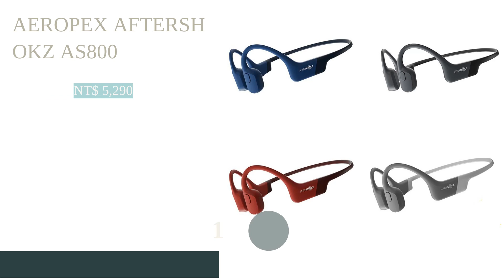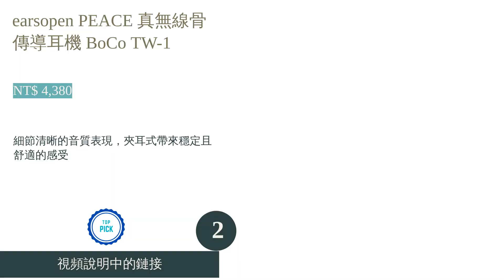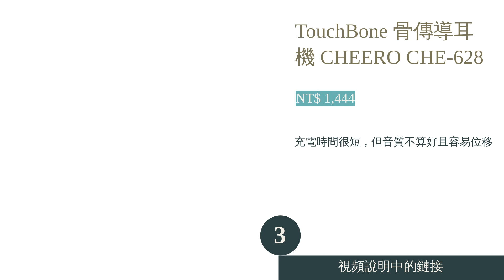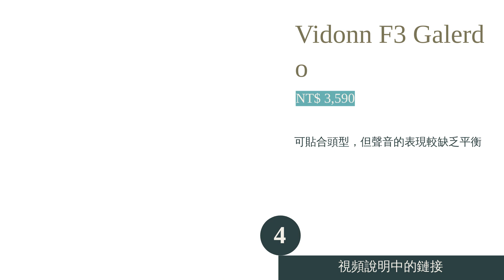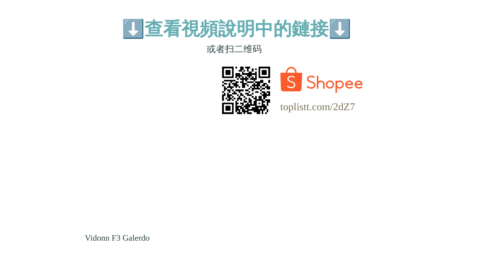4大骨傳導耳機推薦排行榜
00:10 #1 - AEROPEX AFTERSHOKZ AS800 (NT$ 5,290)
01:20 #2 - earsopen PEACE 真無線骨傳導耳機 BoCo TW-1 (NT$ 4,380)
02:25 #3 - TouchBone 骨傳導耳機 CHEERO CHE-628 (NT$ 1,444)
03:21 #4 - Vidonn F3 Galerdo (NT$ 3,590)
04:16 結尾

4大骨傳導耳機推薦排行榜

骨傳導耳機已然成為耳機的新潮流之一，只需將驅動單體貼在耳朵附近，就能透過骨頭共振將聲音傳到內耳。一來可用更小的音量聆聽音樂，二來又可保持耳道暢通方便監聽環境音，更有許多商品可支援藍牙無線傳輸、免持通話等功能。雖然骨傳導耳機的可選品牌相對有限，但除了近來火紅的 AFTERSHOKZ 之外，其實也有不少知名品牌相繼推出新商品。
為了幫助拓展選擇，本次主題將會網羅 AFTERSHOKZ、Boco、Galerdo 等12款台灣、日本熱賣的骨傳導耳機進行實測，並依照綜合評價的表現將商品以排行榜方式推薦給大家。希望看完以後能解開各位心中的疑惑，勇敢嘗試新科技吧！